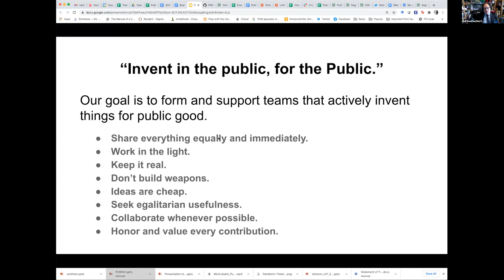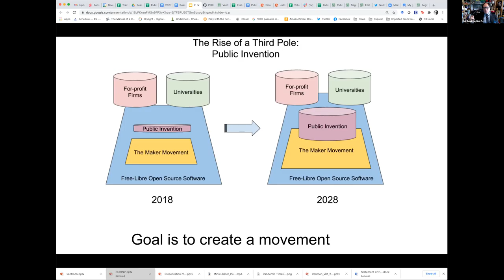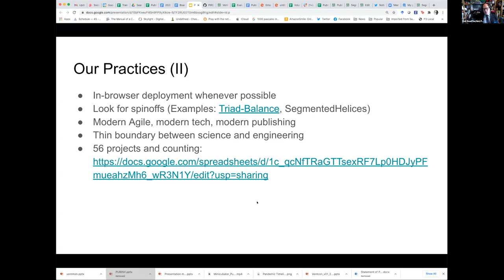Mission, Values, Practices, and Goals